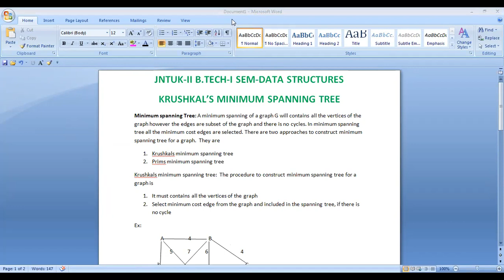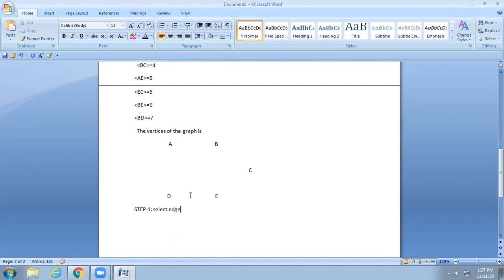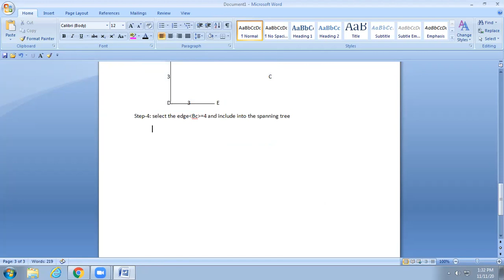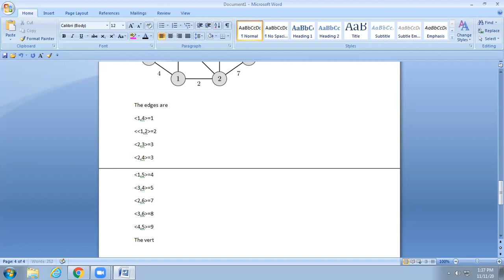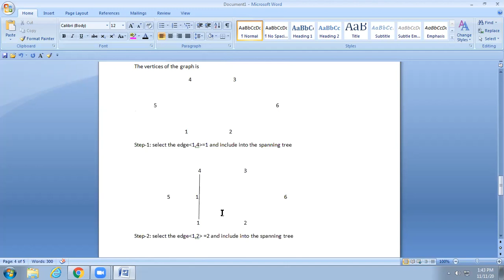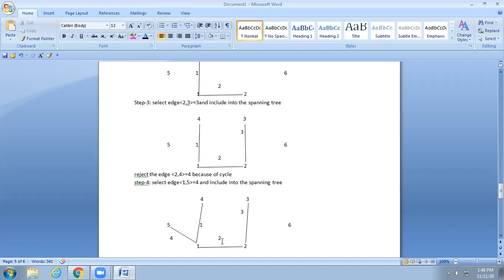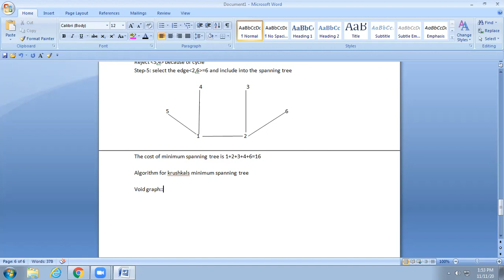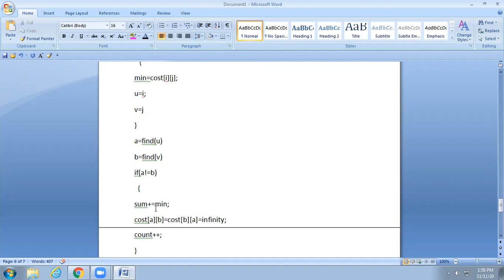JNTUK II B TECH I SEM DS KRUSHKALS MST